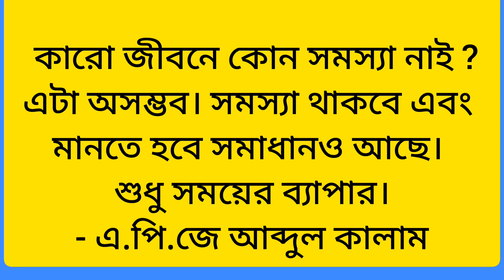dr. a p j abdul kalam | bangla motivational speech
Todays video is motivational video about APJ Abdul kalam. His speech is motivated all student and every man.This video is only who are demotivated in their life.So if you want you can follow our video.